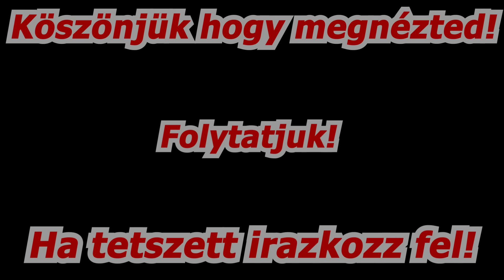Anyós- Só 20.rész 🧙🏼‍♀️🧟‍♀️Bónusz kiadás‼️